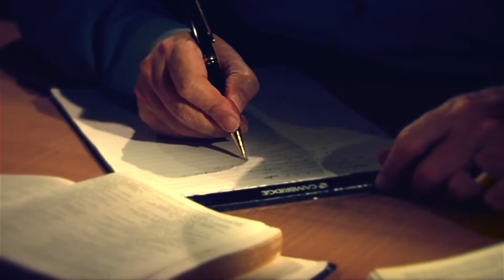MEDO, O CARRASCO IMPIEDOSO